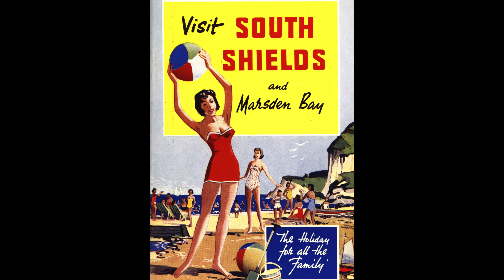1950's in the summer time - Vintage Photographs of Life in the 1950's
Summertime in the 1950's.